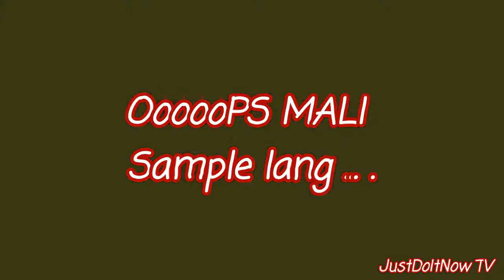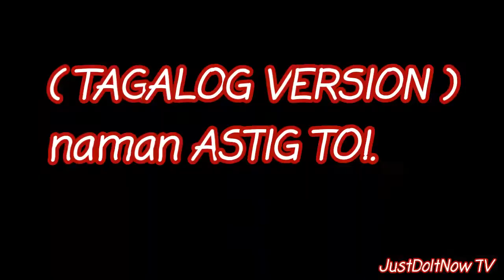Eminem - GODZILLA CHALLENGE( PINOY) COMPILATION ( With TAGALOG VERSION )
GODZILLA RAP CHALLENGE( PINOY VERSION ) "COMPILATION" ( WITH TAGALOG VERSION )